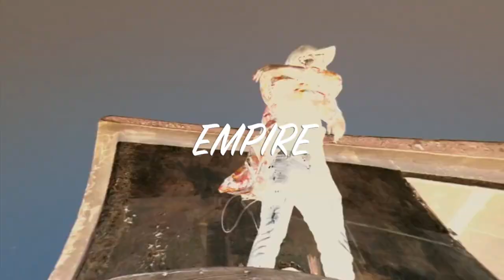{SOLD} Ninho ✘ Bosh ✘ Lacrim "Empire" Type Beat @cosca I Trap Instrumental 2020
All License Except Exclusive

This beat is free for non-profit use only. For profit use you have to purchase a lease. You always have to credit (Prod. Cosca) in the title